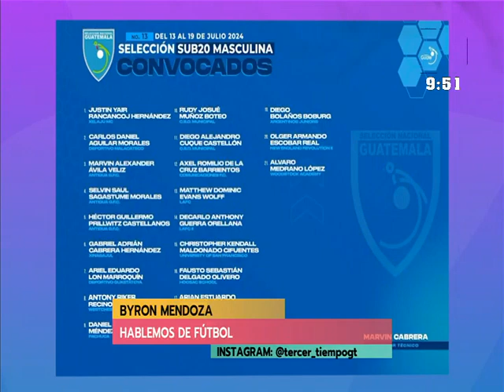Hablamos de: "Hablemos de Fútbol"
Analizamos los últimos acontecimientos, tácticas y estrellas del fútbol. Sumérgete en el mundo del deporte rey con opiniones expertas, estadísticas y las noticias más recientes. ¡No te pierdas esta apasionante conversación sobre todo lo que necesitas saber del fútbol!